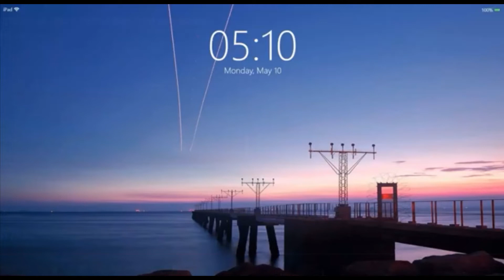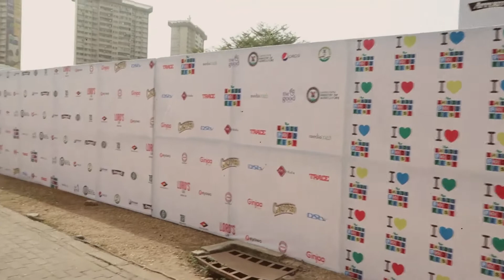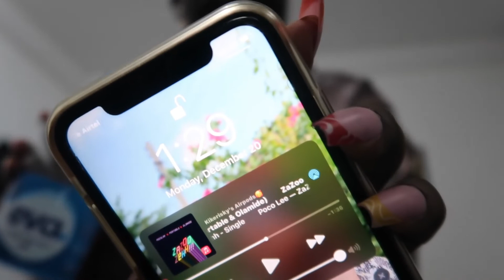lagos vlog 10: nails appointments + lagos traffic rant+ party with me + pack for staycation.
lagos vlog 10: nails appointments+ lagos traffic rant+ party with me+ pack with me for staycation.

happy new year sweets, I've been gone for the longest time but I'm back with a new vlog.

I OWN NO COPYRIGHT TO ANY MUSIC USED IN THIS VIDEO!

I source for music/remixes on SoundCloud.

xoxo~
Filming&Editing Equipment:
-Canon G7xMarkii (used for this whole video)
-iPhone 11
-Wonderhare Fimora 10
-VLLO (iOS only)

XOXO,
Kikeloomo~!